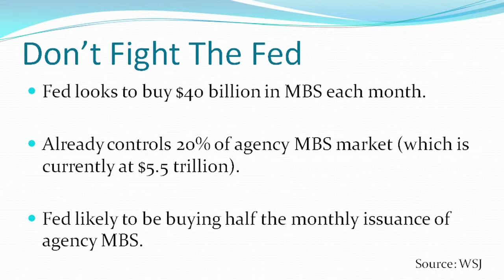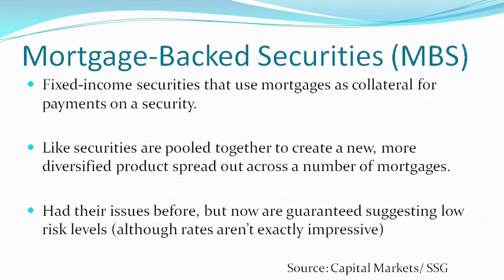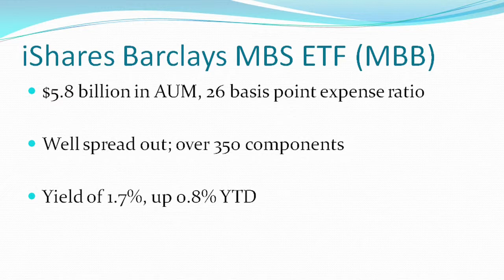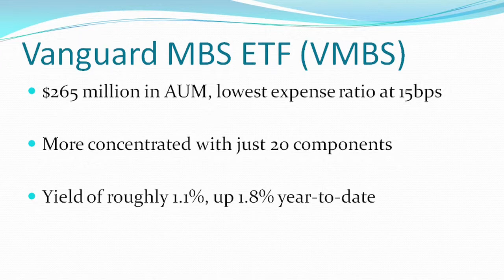Target Date Bond ETFs Explained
Do Target Date Bond ETFs offer investors better fixed income exposure?